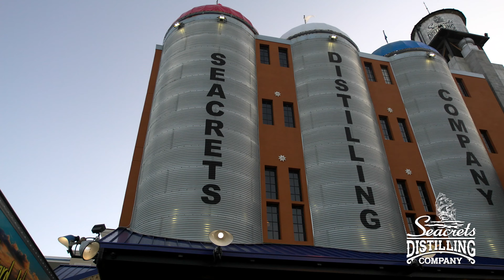Seacrets Distillery - 30 Second Spot 2022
A 30 second commercial produced by unscene productions for Seacrets and their Distillery located on the Seacrets Mega Complex of 49th Street and Coastal Highway in Ocean City, Maryland, come check out their incredible supply and all the deals they have to offer. unscene.